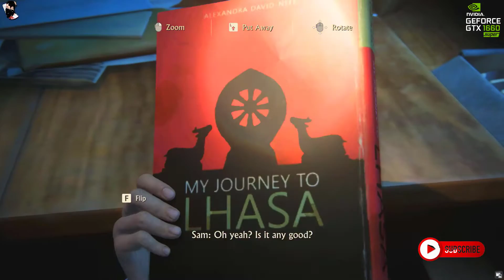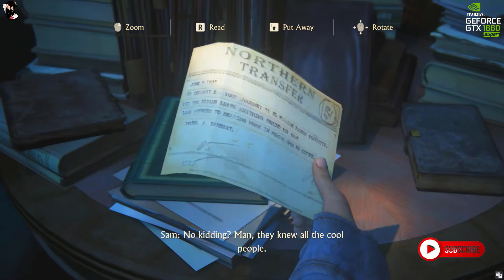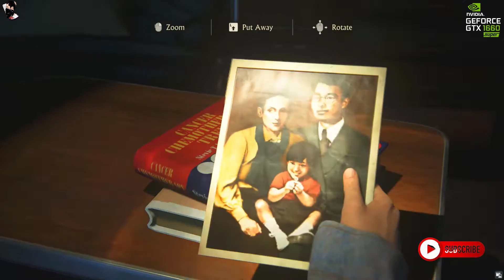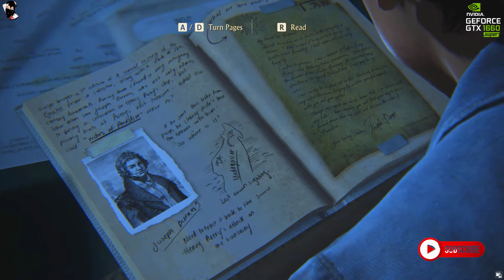UNCHARTED 4: A Thief's End Walkthrough Pc Gameplay Part 17 -The Brother Drake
In this Video I Am Gonna Tel You That
NEW Uncharted 4 A Thief's End Walkthrough Gameplay Part 1 includes the Prologue, a Review and Mission 1 of the Uncharted 4 A Thief's End Story for PS4. This  Uncharted 4 A Thief's End Gameplay Walkthrough will include a Review, all Story Missions, all Cutscenes, Crash Bandicoot, Chapters, Encounters, Treasures, New Gameplay and the Ending of the Single Player. Uncharted 4 A Thief's End Missions include: Prologue, The Lure of Adventure, Infernal Place, The Malaysia Job, A Normal Life, Hector Alcazar, Once a Thief, Lights Out, The Grave of Henry Avery and more!Uncharted 4: A Thief's End is an action-adventure third-person shooter platform video game developed by Naughty Dog and published by Sony Interactive Entertainment for the PlayStation 4 video game console. It is the sequel to Uncharted 3: Drake's Deception, and is the fourth and final installment in the Uncharted series starring Nathan Drake. Uncharted 4 is set several years after the events of Uncharted 3: Drake's Deception with Nathan "Nate" Drake, now retired as a fortune hunter, settled into a normal life with his wife Elena Fisher. His world is then turned upside down when his older brother Sam, long believed to be dead, suddenly reappears seeking Drake's help. Together they embark on a globe-trotting journey in pursuit of a conspiracy behind Libertalia, a long lost pirate colony, and its fabled pooled pirate treasure. Naughty Dog outlined the game's plot as "his greatest adventure yet and will test his physical limits, his resolve, and ultimately, what he's willing to sacrifice to save the ones he loves".Uncharted 4 A Thief's End Description:
Several years after his last adventure, retired fortune hunter, Nathan Drake, is forced back into the world of thieves. With the stakes much more personal, Drake embarks on a globe-trotting journey in pursuit of a conspiracy behind Libertalia, a long lost pirate colony, and its fabled pooled pirate treasure. His greatest adventure will test his physical limits, his resolve, and ultimately what he's willing to sacrifice to save the ones he loves. Uncharted 4: A Thief's End is a 2016 action-adventure game developed by Naughty Dog and published by Sony Computer Entertainment. It is the fourth main entry in the Uncharted series. Set several years after the events of Uncharted 3: Drake's Deception, players control Nathan Drake, a former treasure hunter coaxed out of retirement by his presumed-dead brother Samuel. With Nathan's longtime partner, Victor Sullivan, they search for clues for the location of Henry Avery's long-lost treasure. A Thief's End is played from a third-person perspective, and incorporates platformer elements. Players solve puzzles and use firearms, melee combat, and stealth to combat enemies. In the online multiplayer mode, up to ten players engage in co-operative and competitive modes.
1.Gaming
2.Pc Games
3.Cod mobile
4.Pub G Mobile
5.A Plague Tale - Innocence
6.Just Cause
7.Far Cry
Facebook Profile.Rana Rizwan